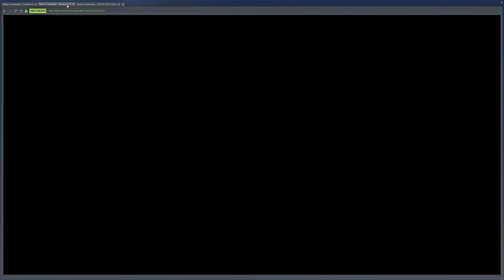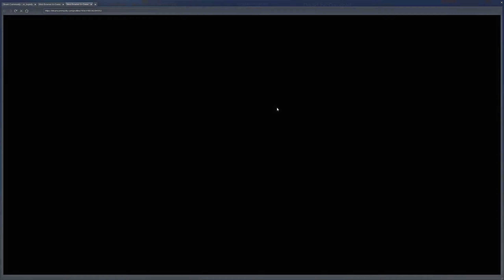ديد باي داي لايت| Dead by Daylight | new chapter NEW KILLER "The Knight| تجربة الكلير الجديد الفارس🔪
‎ــــــــــــــــــــــــــــــــــــــــــــــــــــــــــــــــــــــــــــــــــــــــــــــــ
THIS NEW UPDATE IS GAME CHANGING - Dead by Daylight
The Knight in Dead by Daylight!
NEW KILLER "The Knight" in Dead by Daylight!

ــــــــــــــــــــــــــــــــــــــــــــــــــــــــــــــــــــــــــــــــــــــــــــــــ
 ❤‎استغفرالله العظيم واتوب اليه ❤